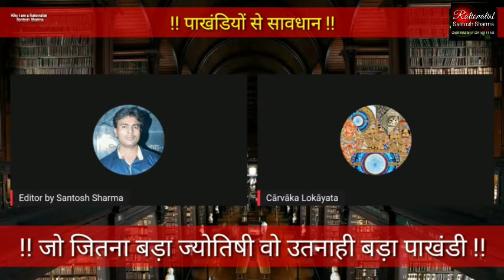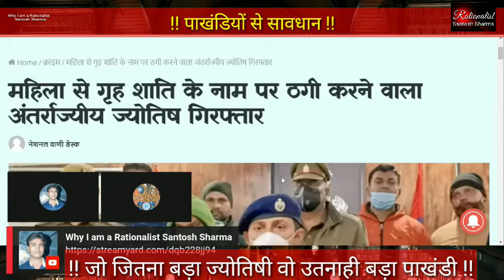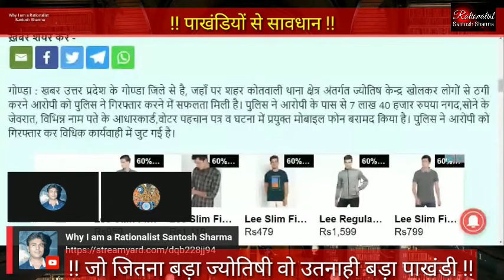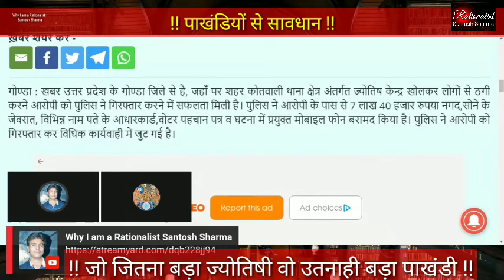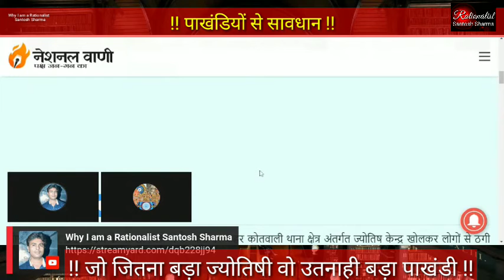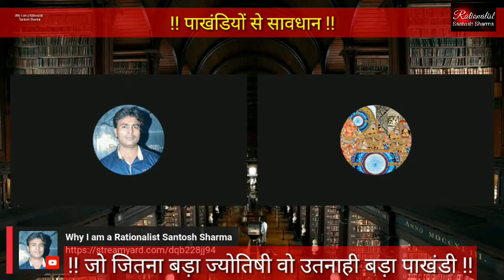Episode # 5 Jo Jitna Bada Jyotishi Wo Utna hi Bada Pakhandi !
Episode # 5 : जो जितना बड़ा ज्योतिषी वो उतनाही बड़ा पाखंडी !
Jo Jitna Bada Jyotishi Wo Utna hi Bada Pakhandi !

जो जितना बड़ा ज्योतिषी वो उतनाही बड़ा पाखंडी !
ज्योतिष शास्त्र नहीं, ठग शास्त्र !
ज्योतिष शास्त्र के मुताबिक़ हर व्यक्ति का भाग्य पूर्व निर्धारित हुआ करता है। वहीं ज्योतिषियों का दावा है ताबीज, कबच, ग्रह रत्न आदि द्वारा व्यक्ति का पूर्व निर्धारित भाग्य को बदला जा सकता है। किन्तु युक्तिवादियों की चुनौति है कि ज्योतिष शास्त्र नहीं, ठग शास्त्र। इसी युक्ति तर्क के आधार पर बनाए गए वीडियो को ज़रूर देखें।